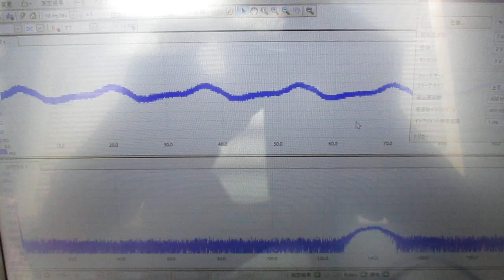超音波めっき処理：日本バレル工業株式会社